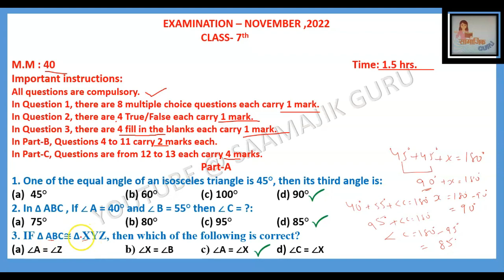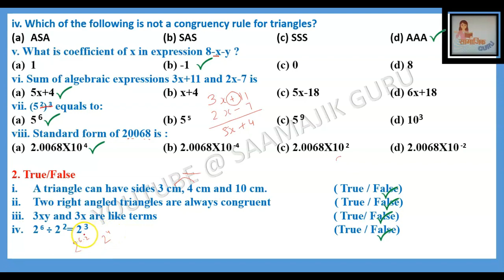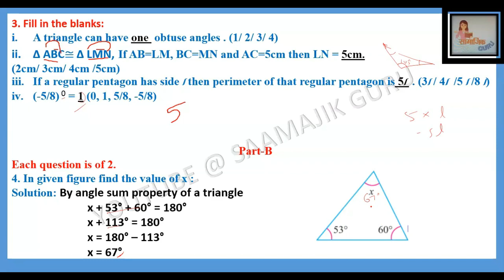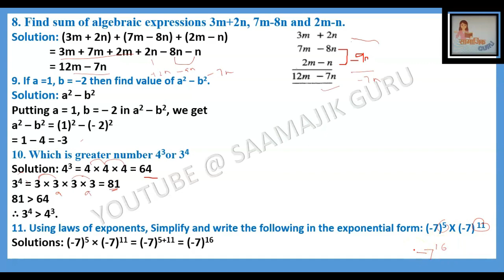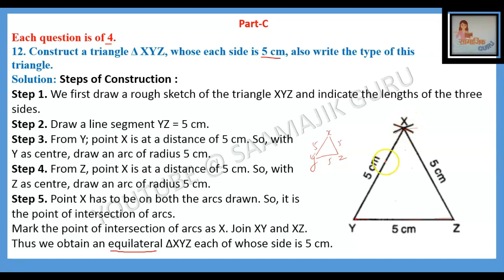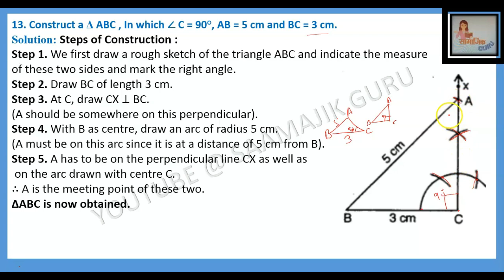Maths //Class 7th//Solved Sample Paper // November, 2022// PSEB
In this video we have solved the  Maths sample paper of class 7th published by PSEB. We have tried to answer each and every question in very simple language. I hope this video will help you in your exams.